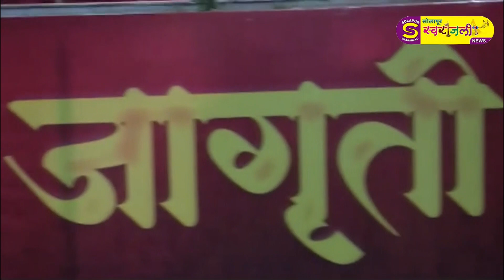जागृती नवरात्र महोत्सव मंडळ येथे देवीची महापूजा विविध मान्यवरांच्या हस्ते संपन्न !